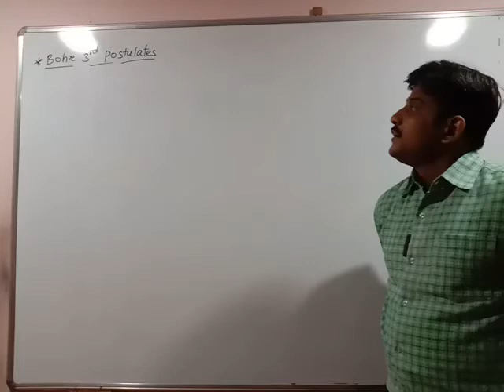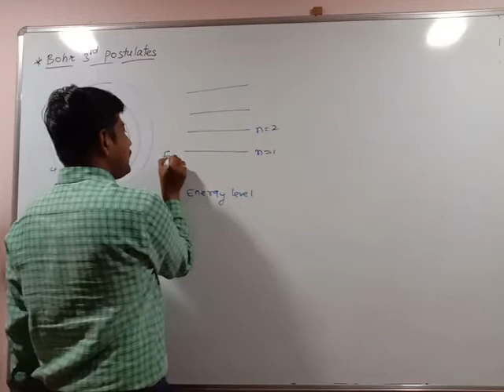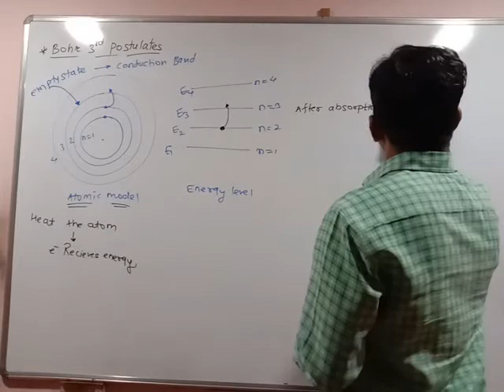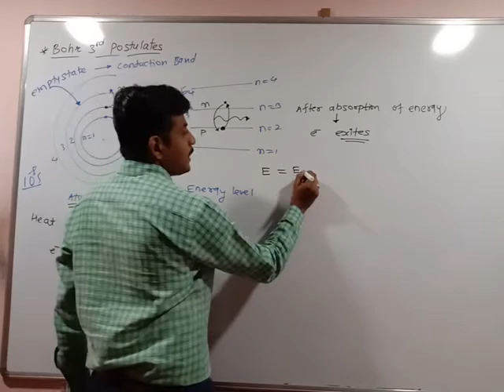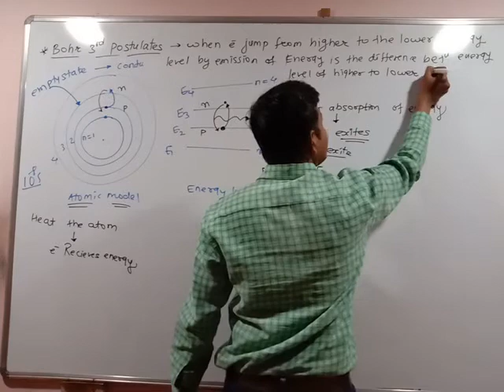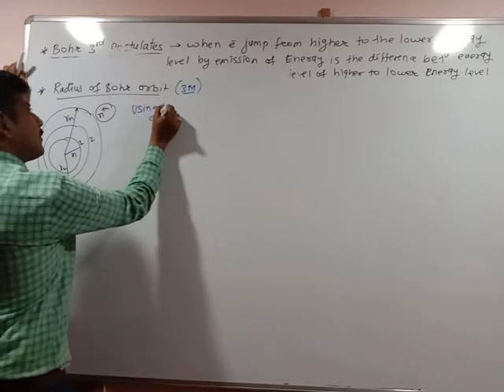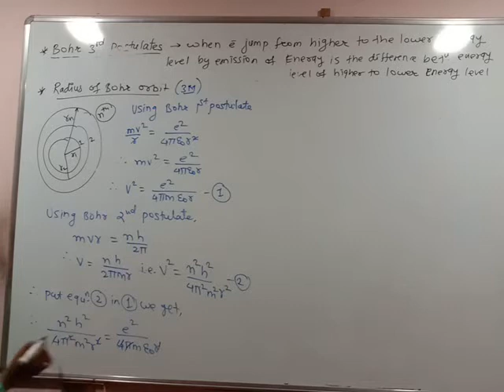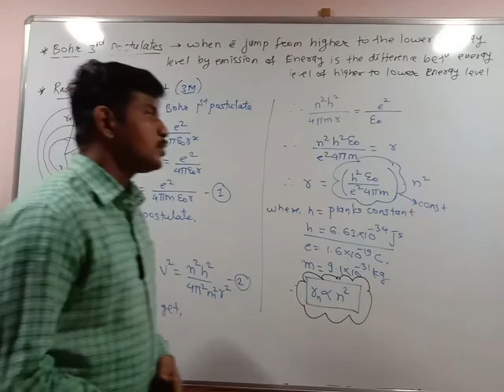Xll Structure of atoms and nuclei 4